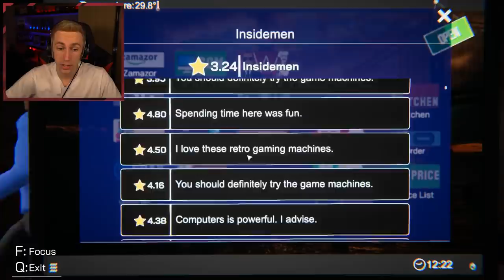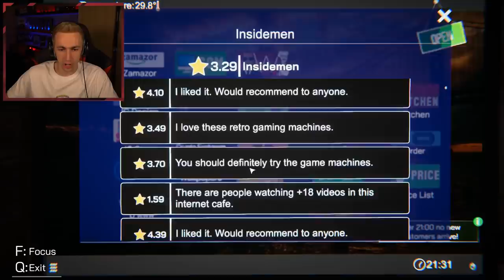HOW MUCH MONEY CAN YOU MAKE IN A DAY? (Internet Cafe Simulator)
Leave a like for more footage from the Cafe!

Simon/Miniminter/mm7games